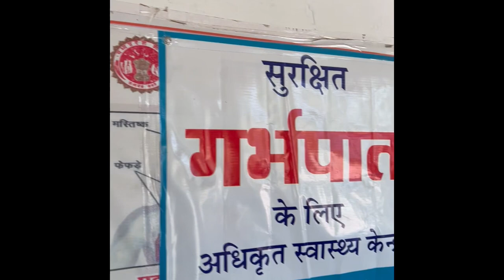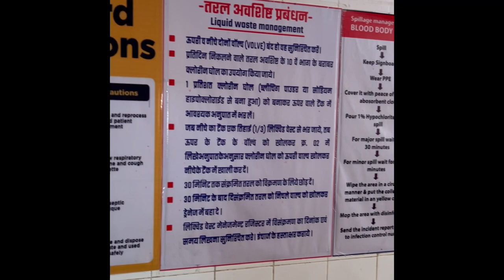MBBS Internship Vlog || 👨‍⚕️ A Well Spent Day At PHC as Intern || Government Medical College Ratlam